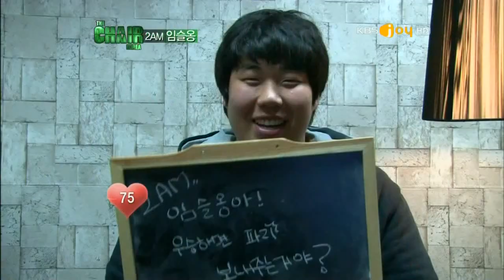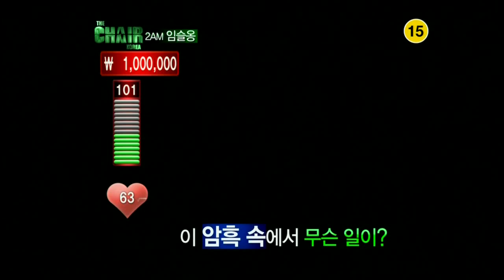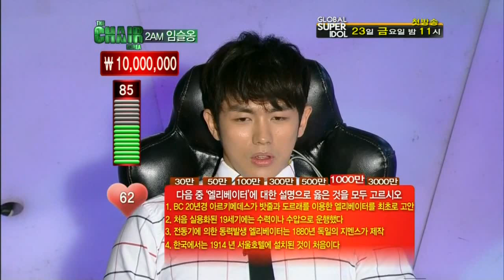[120318] The Chair Korea - Seulong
The Chair Korea